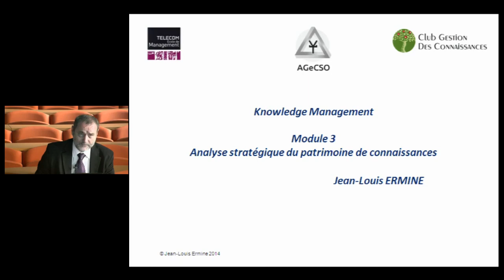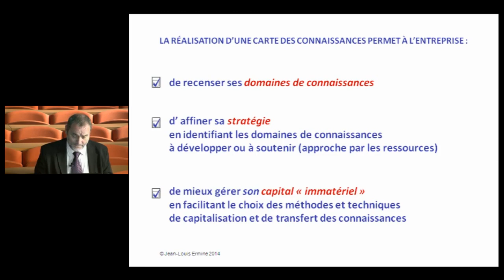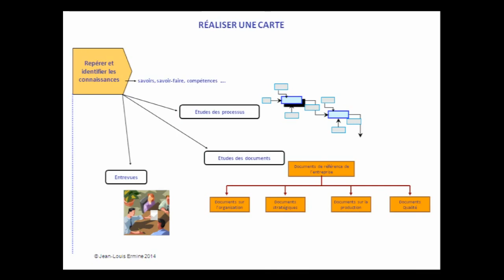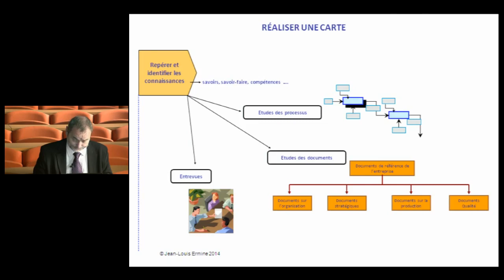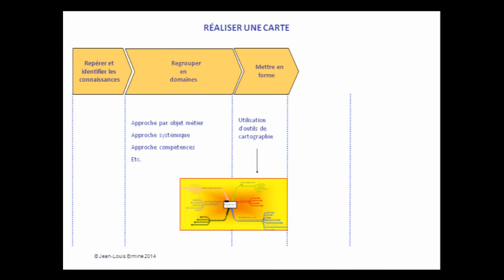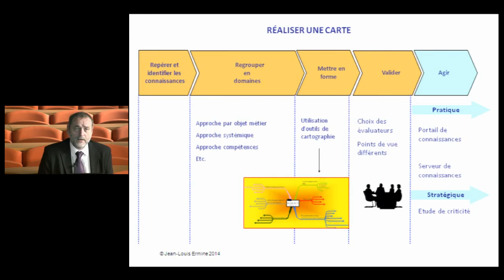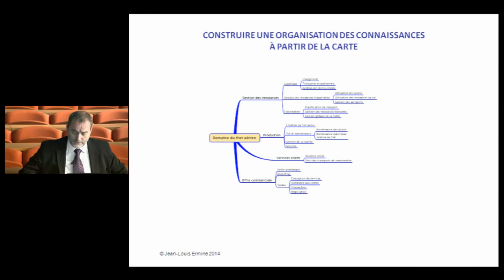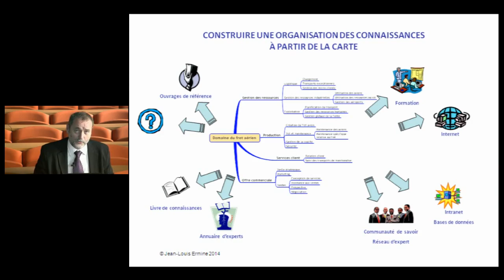J-L Ermine, Cours de Knowledge Management, Module 3 Partie 1